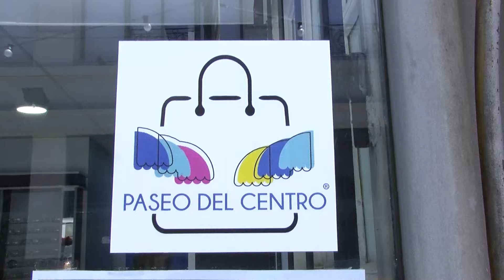Paraná: “Paseo del Centro” esta noche en peatonal